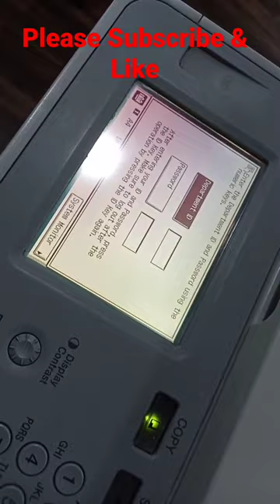close the right or front cover error canon image runer 2525, ir 2530, zerox machine, door open error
kisi aur jankari ke liye comments kare

Zerox Machine Service and installation